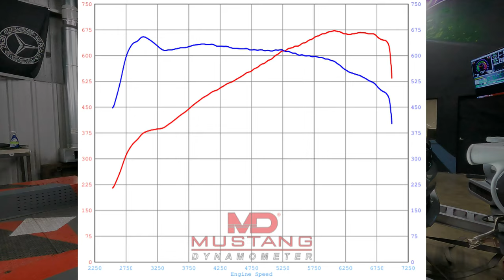2019 BMW M5 Dyno Tune - Chicane Motorsport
2019 BMW M5 Competition Pack - Dyno Tune
673awhp/655wtq - 93 Octane